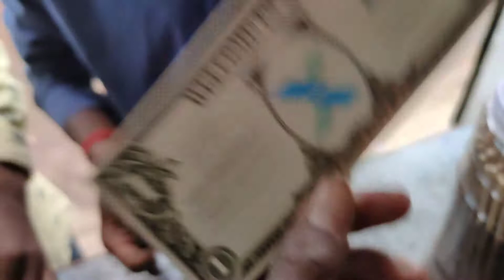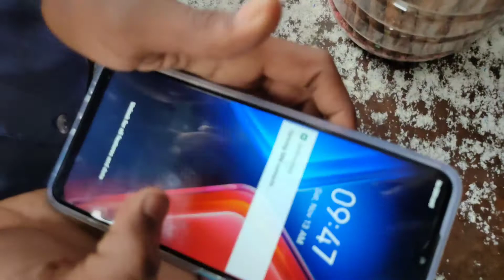Infinix hot 11 anboxing 👍🏻👍🏻👍🏻